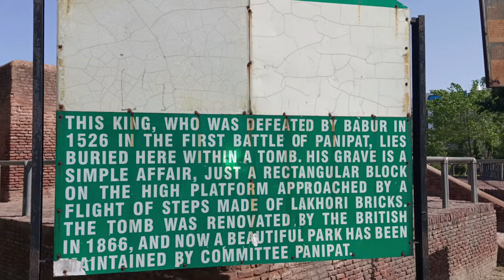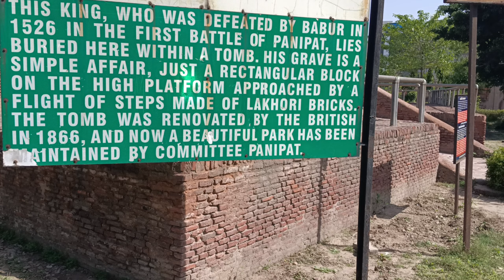Ibrahim Lodi Tomb garden in Panipat (Haryana) || Historical Place